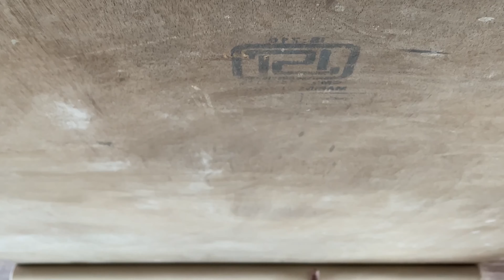DEER ACRYLIC PAINTING | 8 X 4 FEET SIZE | SOLD WORK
commissioned art work | Interior craft | art love